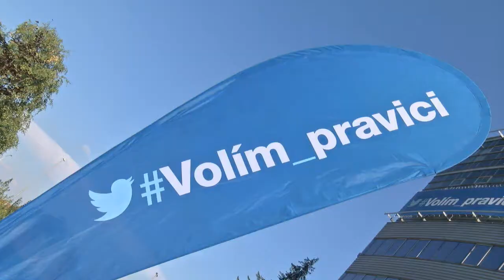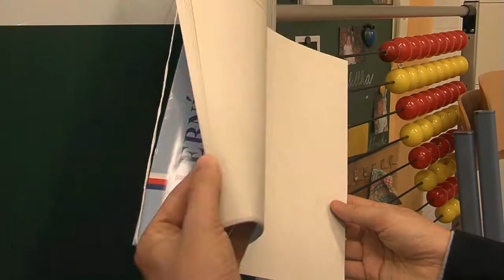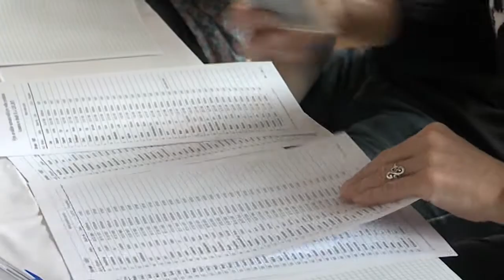Pražská ODS odstartovala kampaň, premiérkou má být M. Němcová